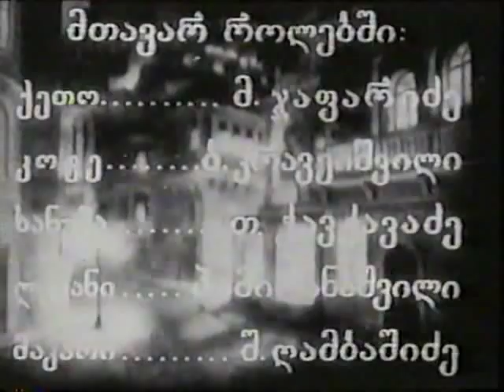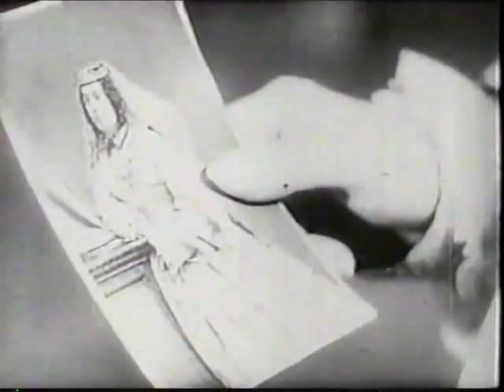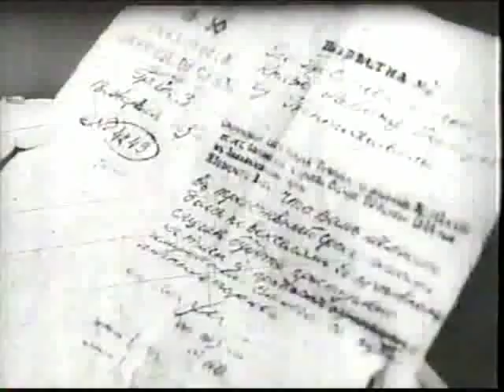Keto and Kote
Musical romantic comedy film by play of Avqsenti Tsagareli("Khanuma") and opera Victor Dolidze - Keto and Kote
Using a marriage broker,a Prince in dire financial straits plans to marry the wealthy daughter of a merchant, The girl is in love with the nephew of the prince. Forced by her father into the unwelcome match, she finds a friend in another matchmaker. They arrange it so that the prince will not like the girl when he meets her

Dance parts : Iliko Sukhishvili and Nino Ramishvili

Directors:Vakhtang Tabliashvili,Shalva Gedevanishvili
Writers: Avqsenti Tsagareli, Victor Dolidze (opera)
1948